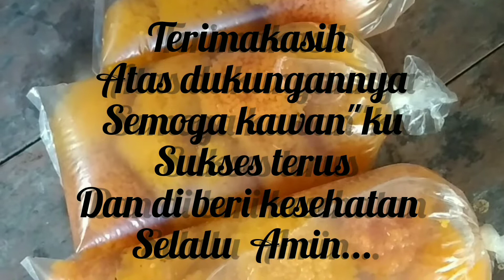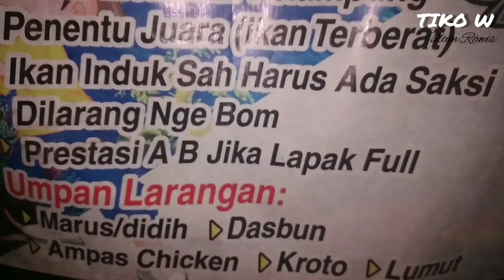Racikan umpan mancing galatama lele media telur ikan sapu sapu di jamin mbrusut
Racikan umpan mancing galatama lele dengan media telur sapu sapu dengan campuran madu extrajos fanili susu bubuk dencow plus yakult#pakanlele#galatamalele#lele